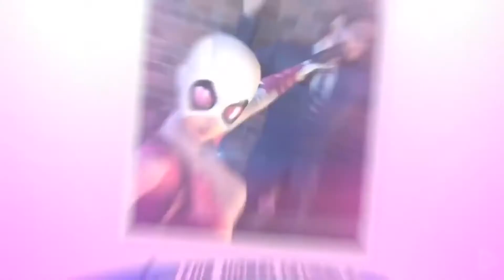யார் அடுத்த Captain America: US AGENT Explained in Tamil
யார் அடுத்த Captain America: US AGENT Explained in Tamil. who is next captain america in Marvel universe, it is U.S Agent who has been announced to starring in The Falcon and the Winter Soldier Disney+ series.
as Wyatt Russell. and Disney Plus Marvel Series Tamil Trailer Breakdown
U.S. Agent (John Walker) is a fictional superhero appearing in American comic books published by Marvel Comics, usually those starring Captain America and the Avengers.
MARVEL in tamil, intha video la nan us agent pathi ungaluku explain pannirukan. He is also called as Super patriot.
Channel like Mokka commentry is promoting the field of marvel facts in Tamil.
Watch PUBG PC, Mobile,Codm, Fortnite live streams in tamil .
Watch Tamil Fortnite live streams with other tamil players on this channel.
And get exclusive contents and live streams.

Watch This : PRO GUIDE- How Increase Aim Accuracy In Pubg In
Fortnite Weapon reviews(outdated but helps) :
Watch My Live streams on mid-day or night
Fortnite, Pubg Lite, Apex legends... and so on.